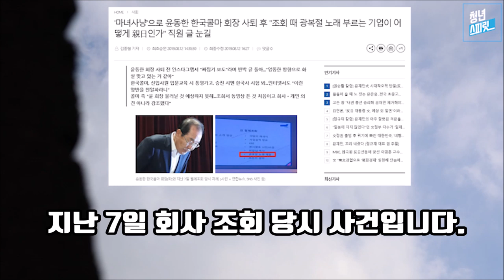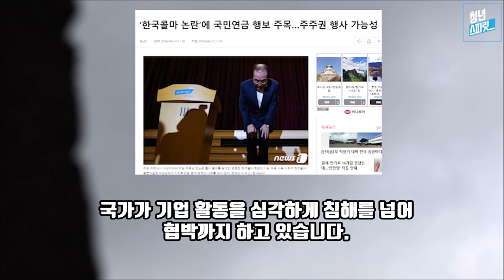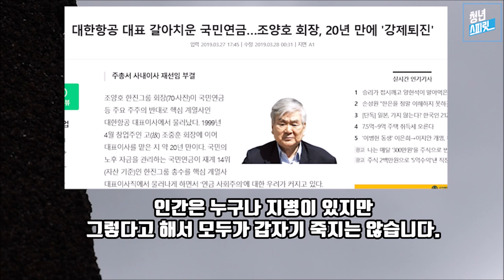문재인 탄핵! (feat. 한국콜마 윤동한, 한진그룹 조양호)